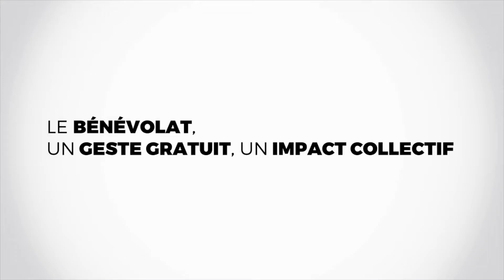FCABQ - Présentation du Centre d'action bénévole de Bedford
La FCABQ a le plaisir de vous présenter la neuvième capsule de notre série ''ZOOM SUR...'' tournée en collaboration avec le journaliste Réjean Léveillé.

ZOOM SUR...Le Centre D'action Bénévole Bedford et son service de dépannage alimentaire.